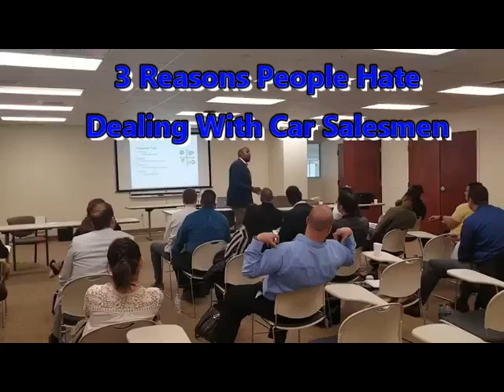3 Reasons People Hate Dealing With Car Salesmen - Sell More Cars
Here are 3 Reasons People hate dealing with car salesmen. People who sell cars have to be prepared when potential customers visit your dealership. It's amazing watching sales people fail because they miss these key points. Take this tip with you as you work with your customers.

Download the FREE audio "How to Make a Positive Impression During a Pandemic"